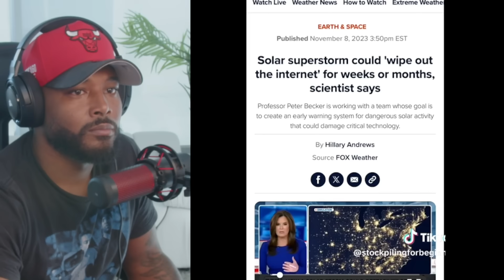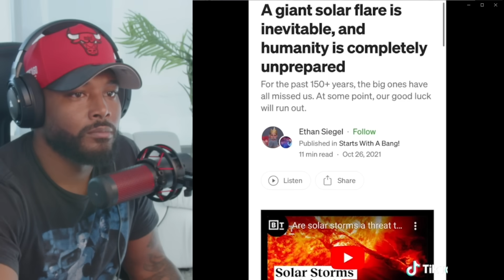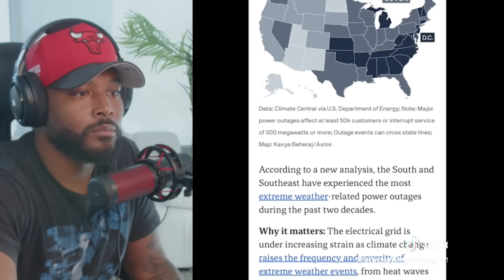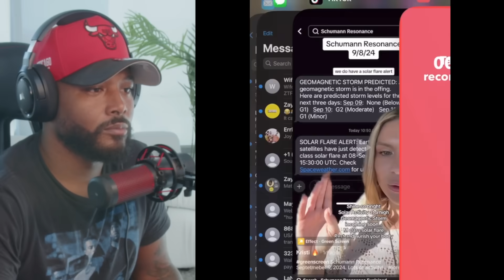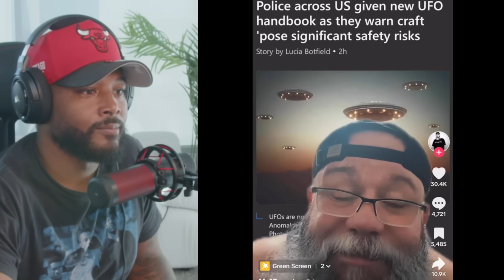Random Creepy TikToks That We Need To Talk About Right Now...